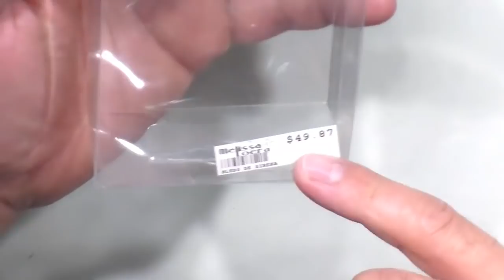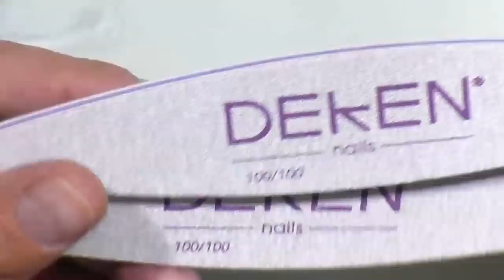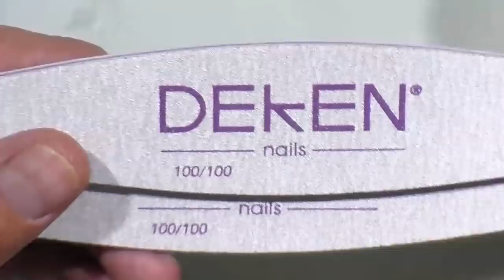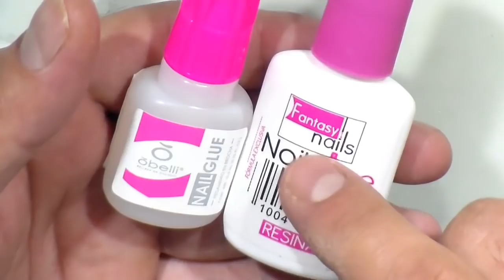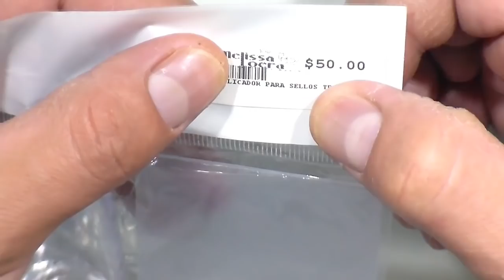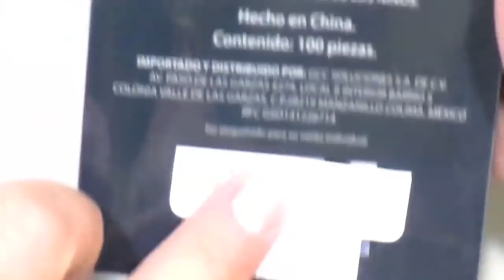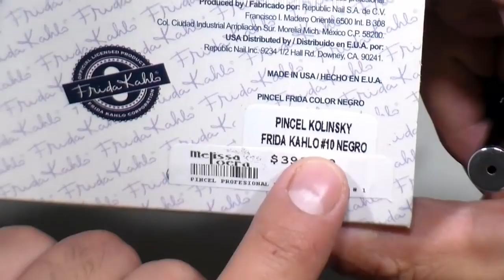UÑAS ACRILICAS PRODUCTO QUE UTILIZO Y RECOMIENDO